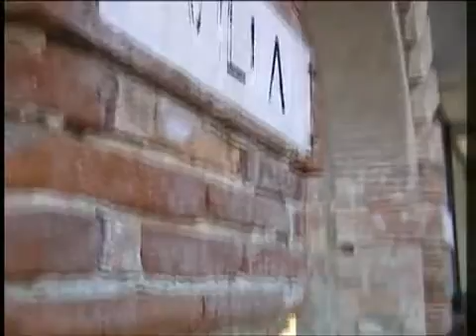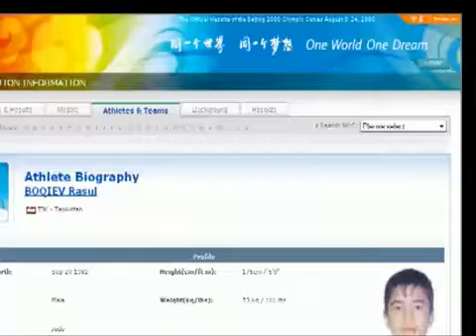TRE TORRI 2008 PROMO - English version Part 1